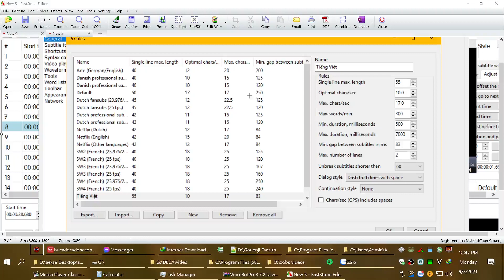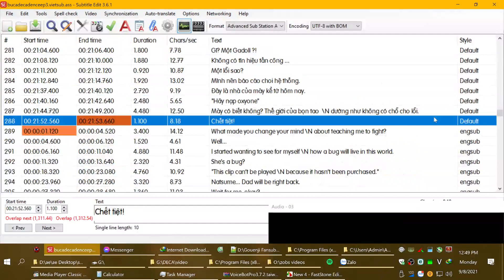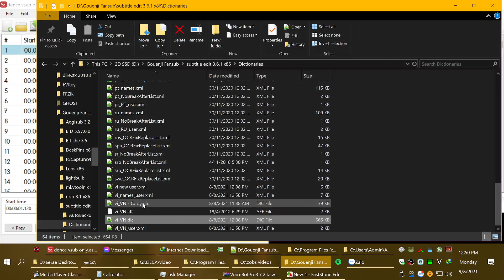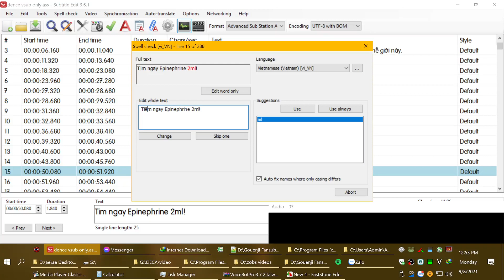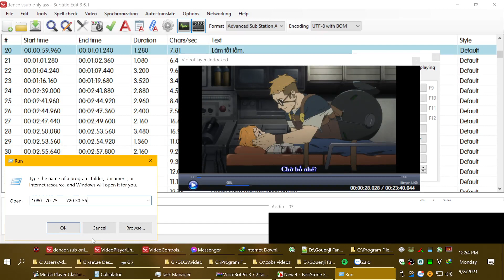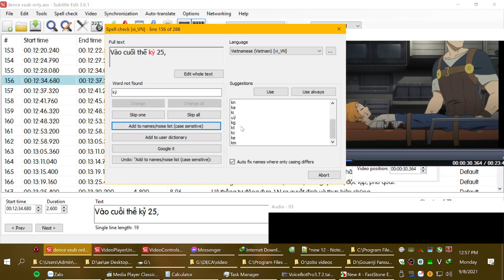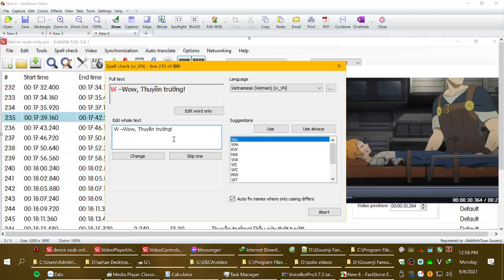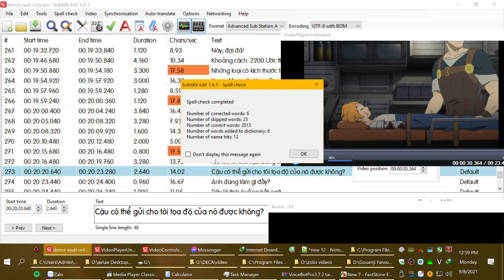1.1 spell check